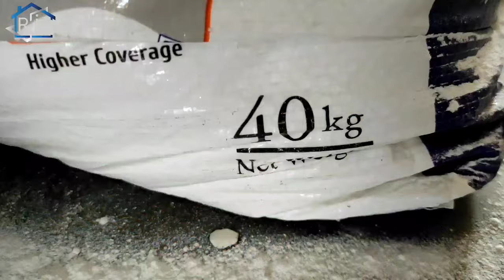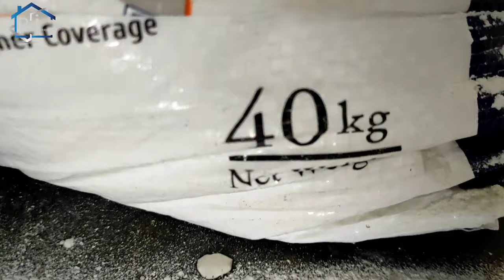दीवार पर Wall Putty कैसे करे | How to apply wall putty | jk wall putty karne ka tareeka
दीवार पर Wall Putti कैसे करे | How to apply wall putti | jk wall putti karne ka tareeka

आपकी हर प्रकार सहायता की जाएगी

aluminium window,doors,Partition
Aluminium Kitchen,cupboard,
pvc ceiling and wall panelling,
wallpaper installation,